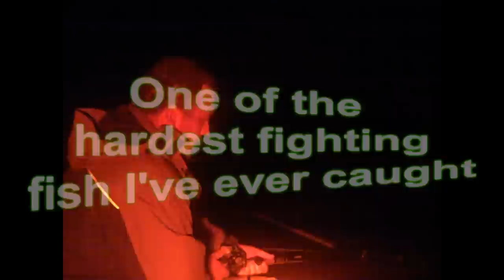36lb Shovelhead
Ohio